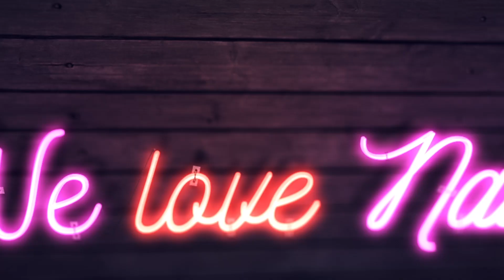💅💅 Mix Media 💅💅 :: Paws on sand :: Nailart by Natalia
Lato zbliża się do Nas wielkimi krokami! Przygotujcie się na nie ze mną tworząc efektowne zdobienia! Miłego Oglądania! :)

♥♥ SNAP: nailart.natalia ♥♥

PONADTO:
► Lampa DUAL LED 48W